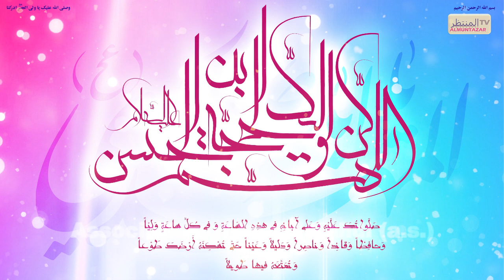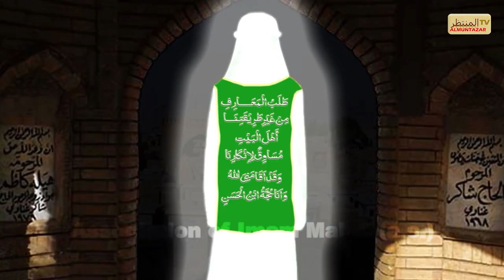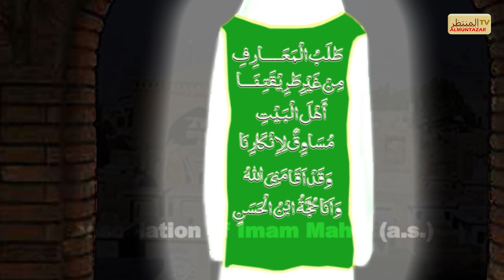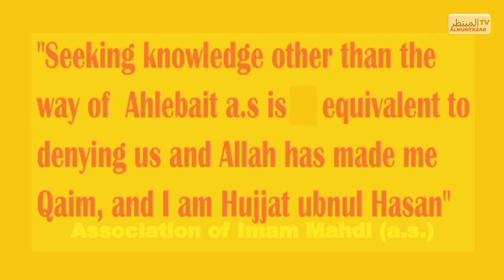Day 1 - Jashn e Hazrat Wali e Asr (a.t.f.s) - 4th Shabaan 1441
4th Shabaan 1441
🌷🌟 Jashn e Hazrat Wali e Asr (a.t.f.s) - (جشن حضرت ولی عصر (عج 🌟🌷

‎صلي ألله عليك يا ولي العصر (عج) ادركنا

Al Muntazar TV Presents:

Jashn e Hazrat Wali e Asr (a.t.f.s)
(جشن حضرت ولی عصر (عج

Tilawat e Quran / Surood / Speech / Ashaar / Islamic Film

Today's speech topic:
Maarefat e Imam e Zamana (a.t.f.s.) and our Responsibilities

Speaker:
Hujjatul Islam Maulana Sayed Zulfiqar Mahdi Sahab